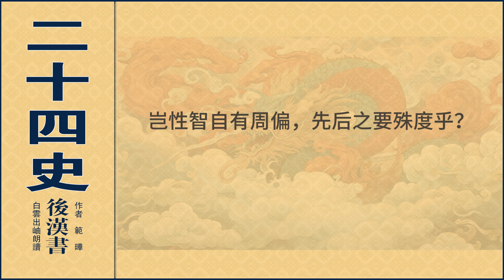卷四十八 杨李翟应霍爰徐列传第三十八